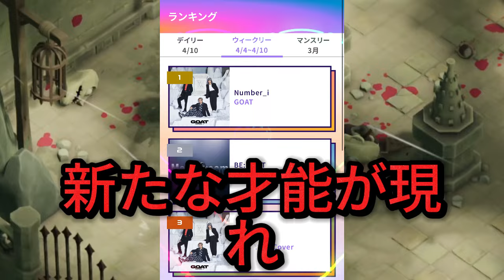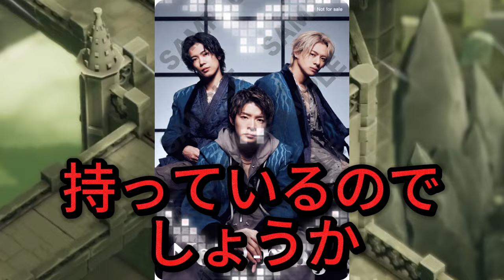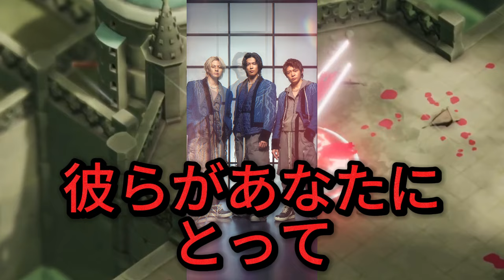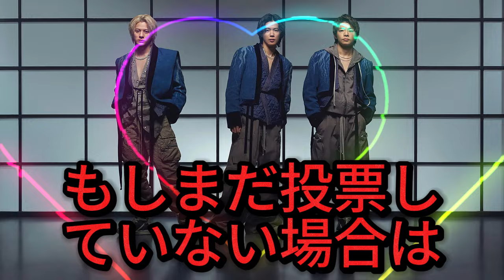【平野紫耀】１位 Number_i / GOAT『推しリク』へのたくさんの投票ありがとうございます! サイト内で各ランキングを見ることも出来ます！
１位　Number_i /
２位　BEFIRST /
３位　Number_i /